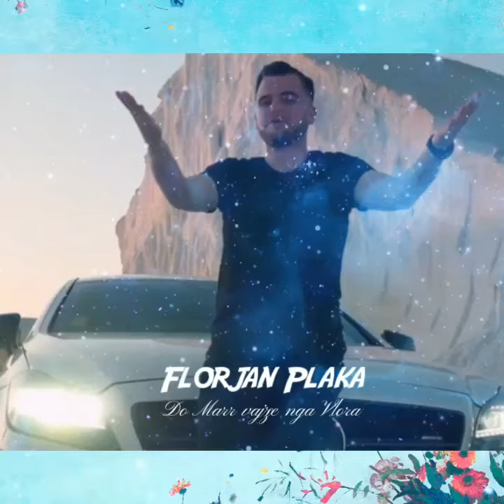FLORJAN PLAKA DO MARR VAJZ NGA VLORA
Muzika & Orkestrimi: Vani Rushiti
Klarinet: Lorenc Cunaj
Teksti: Florjan Plaka
Video: Elio Kalivaci
PROD ARKIVA SHQIP

VIDEO EDITIM ANTEO
PROD ALBANIA FOLK

ALL RESERV RIGHT
ALBANIA FOLK OFFICIAL
PETREF PRO
ARKIVA SHQIP
FLORJAN PLAKA